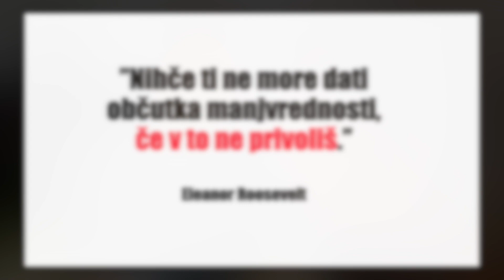Zakaj včasih NI DOBRO poslušati svojega SRCA? Miti o čustvih - 2. del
Tu je še 2. del posnetka o mitih o čustvih, v katerem boste izvedeli:
- zakaj včasih ni dobro poslušati svojega srca
- kako biti v stiku s svojimi čustvi
- ali je svoja čustva dobro dati ven
- in še mnogo več.

Naročite se lahko tudi na brezplačne HOČEM VEČ E-NOVIČKE, kjer boste na mail prejemali uporabne trike in strategije za (še) večjo samozavesti in dobre odnose:

00:00 - Uvod
00:13 - 1. mit: Čustva moramo dati ven
06:55 - 2. mit
07:32 - 3. mit
08:16 - 4. mit: Je dobro poslušati svoje srce?
12:31 - 5. mit
13:36 - Povzetek
14:19 - Kdo sem